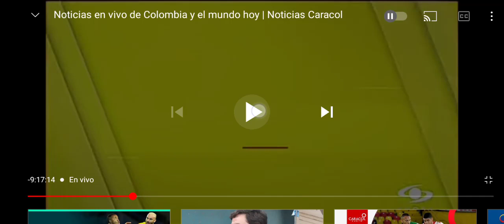noticias caracol 1era edición 17 09 2021 previo del ojo de la noche en Bogotá